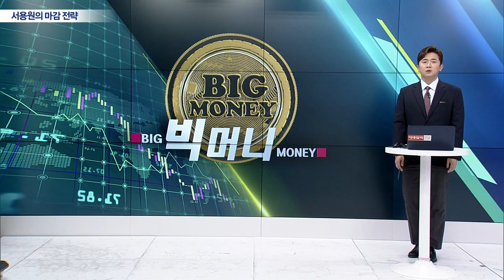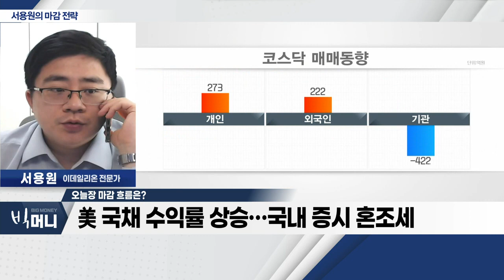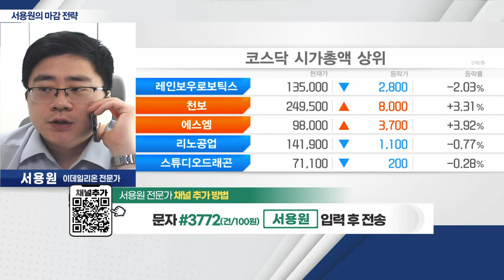美 국채 수익률 상승… 국내 증시 혼조세_서용원 마감 전략 (20230329)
- 美 국채 수익률 상승… 국내 증시 혼조세
- 삼성전자 투자… 하나마이크론 강세
- 2차전지ㆍ에코프로 그룹주 상승… 지수 방어